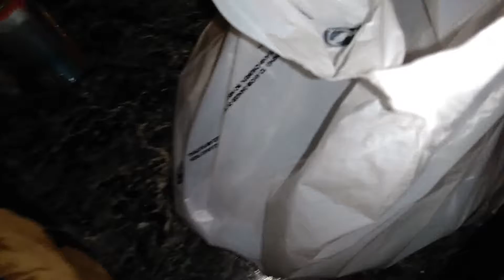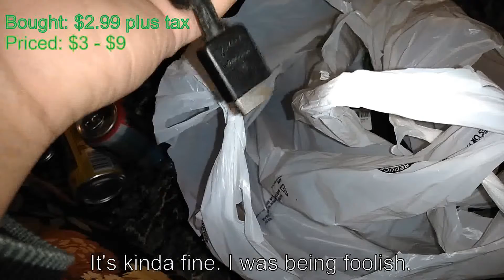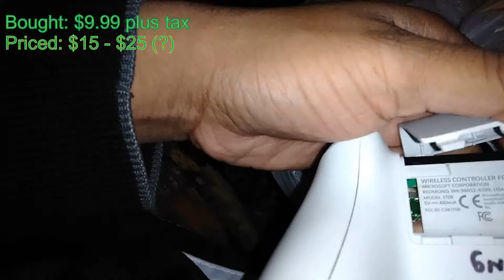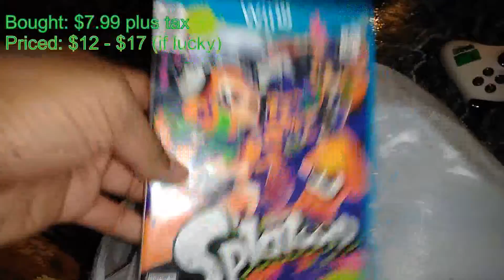Video Game Hunting #30: A Haul For What Cost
Went to a few thrift stores and only the biggest one had stuff I grabbed. The sad part is why continue to toggle the discounts. Might have to wait on Saturdays but ... can I really wait until then?